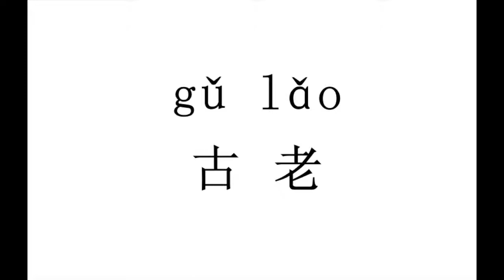How to pronounce 古老（gu lao） in Chinese?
古老（gu lao）